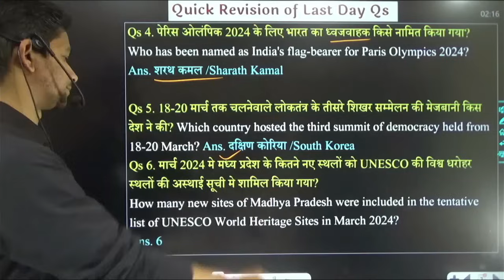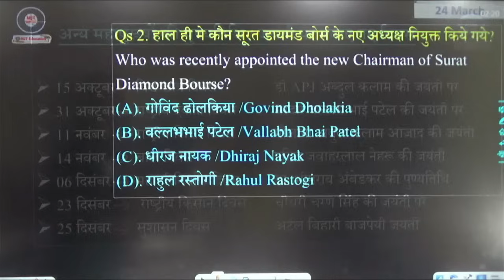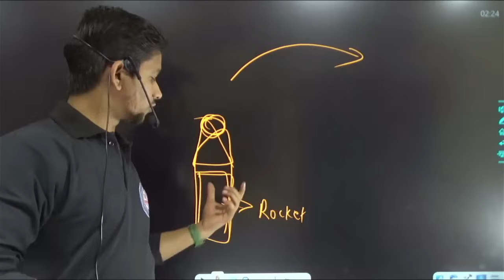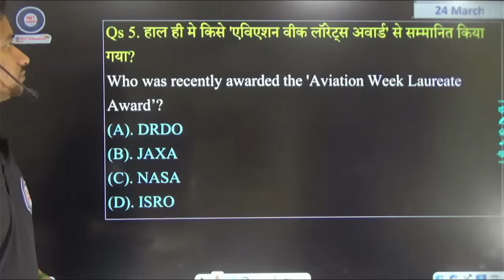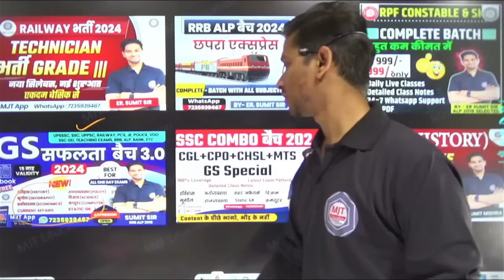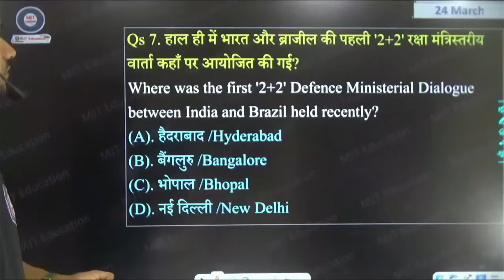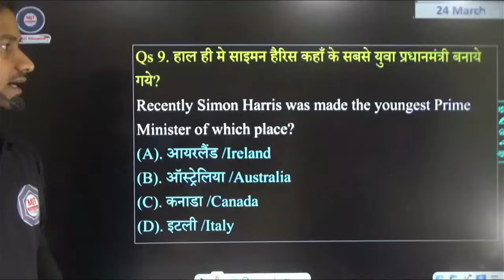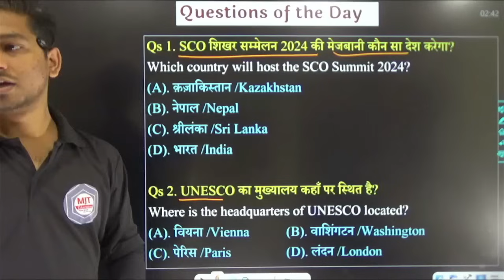24 March Current Affairs 2024 Daily Current Affairs Current Affairs Today Today Current Affairs, MJT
HOLI OFFER STARTED !

‼️ महत्वपूर्ण Visits‼️
ब्रम्हास्त्र करंट अफेयर्स पुस्तक 👇

In this video, we will discuss the key events, news, and highlights that occurred on 21 march 2023. Our aim is to keep you well-informed about the world around you.

With our comprehensive coverage, you won't miss any crucial details. It's important to stay informed to make well-rounded decisions and have meaningful discussions. So, join us as we dive into the current affairs of

2023 Current Affairs
24 March 2024 3 March Affairs
24 March Current Affairs
24 March current affairs 2024
24 March current affairs 2024
24 March 2024 current affairs